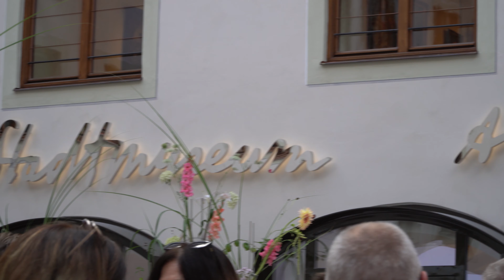Kulturzentrum der Extraklasse - Wiedereröffnung des Asam in Freising | Stadt Freising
Freising hat sein historisches Kulturzentrum wieder: Nach knapp siebenjähriger Generalsanierung hat das Asamgebäude im Herzen der Domstadt wieder seine Pforten geöffnet. Im Rahmen eines großen Eröffnungswochenende s durften zahlreiche geladene Gäste aus Nah und Fern das „Barockjuwel“ erstmals besichtigen und sich vom neuen, frischen „Kleid“ des Kulturzentrums überzeugen. Bei einem Tag der offenen Tür am 20. Juli erhielt auch die Bevölkerung detaillierte Einblicke.

Zahlreiche Kulturveranstaltungen wird es künftig nicht nur im prächtigen Asamsaal mit seinem aufwändig restaurierten Deckenfresko von Hans Georg Asam und Nikolaus Liechtenfurtner geben: Auch in einem kleinen Nebensaal werden kulturelle Höhepunkte dargeboten. „Open Air“ lädt auf der Rückseite des historischen Gebäudes das „Asam öffne Dich“ an lauen Sommerabenden zu Veranstaltungen ein. Ein Hingucker ist hier zweifellos die ausfahr- und versenkbare Freilichtbühne sowie eloxierte Aluminiumlamellen an der Fassade des Aufzugs, die künstlerisch das Bild des Freisinger Mohren darstellen. Eine erstklassige Gastronomie im Gebäude sorgt für das leibliche Wohl der Besucherinnen und Besucher – und wertet auch die Freisinger Innenstadt weiter auf.

Am Eröffnungswochenende feierte auch das Freisinger Stadtmuseum seine große Rückkehr ins Asam: Im ersten Stock dürfen die Gäste künftig die Freisinger Stadtgeschichte durchschreiten, hochinteressante Exponate aus unterschiedlichen Epochen bewundern und auch interaktiv auf eine Reise durch die Jahrhunderte gehen. Ganz im Sinne der Barrierefreiheit – das gesamte Gebäude ist barrierefrei zugänglich – kann das Museum auch per Brailleschrift und ausgewiesener Ausstellungsstücke „erfühlt“ werden.

Bei einer großen Eröffnungswoche werden im Stadtmuseum noch bis 28. Juli Führungen angeboten, bei denen u.a. auch die für die Generalsanierung verantwortlichen Architekten Rede und Antwort stehen.